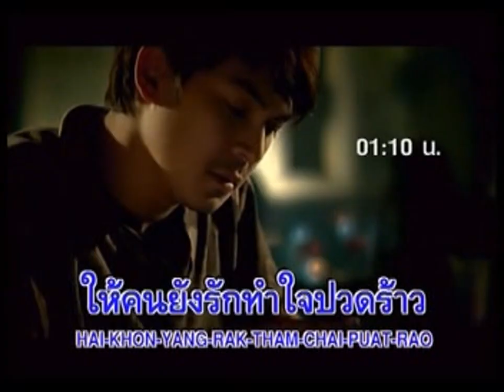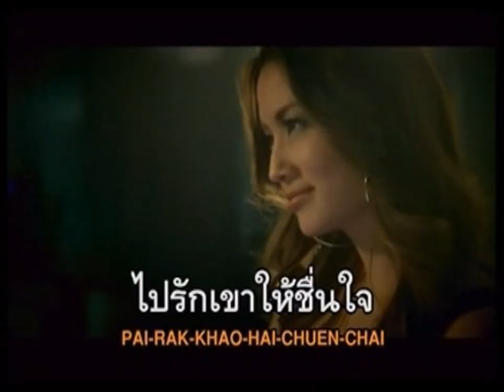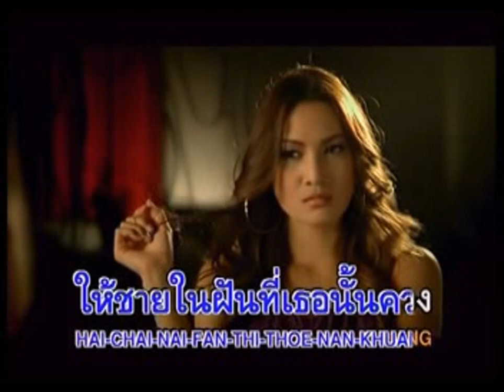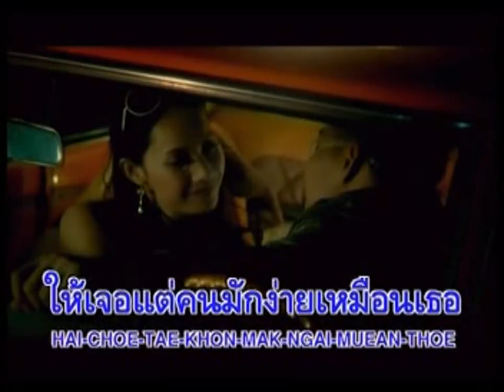มักง่าย หลายใจ หลอกลวง - วิด ไฮเปอร์ | MV Karaoke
เพลง มักง่าย หลายใจ หลอกลวง
ศิลปิน วิด ไฮเปอร์
อัลบั้ม มักง่าย หลายใจ หลอกลวง
RS Promotion